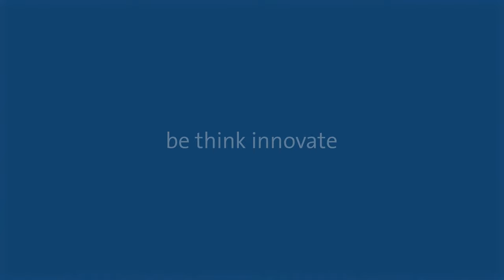Grundfos Energy Audit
An Energy Audit is a comprehensive, measurement-based analysis service from Grundfos that identifies potential energy savings in any pumping system.